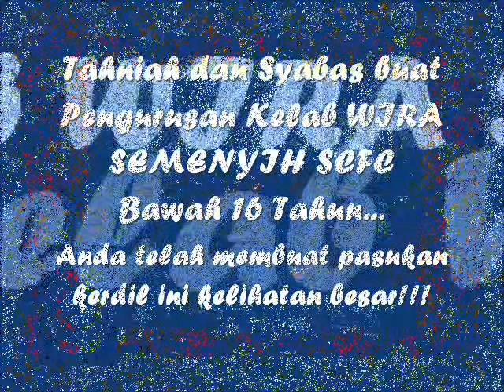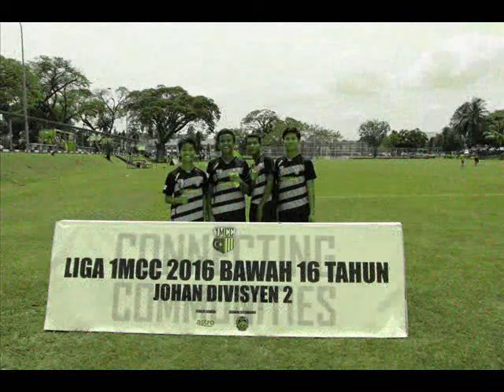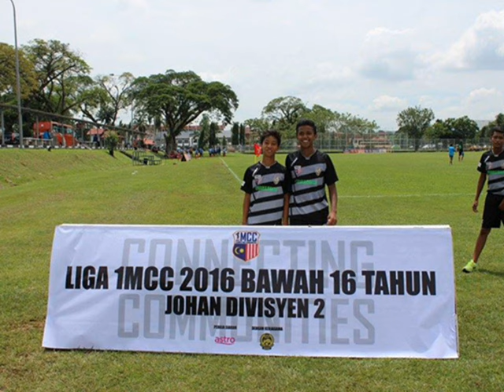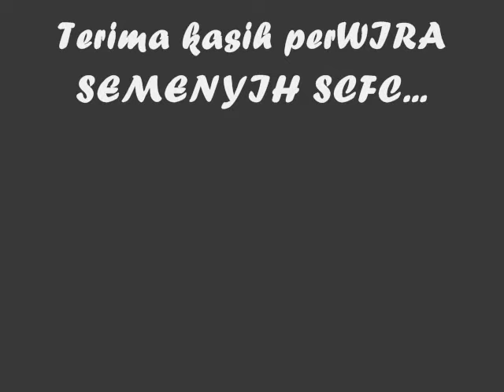WI-RA the champions...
Kipidap n dongibab Juara Liga Divisyen 2, Bawah 16 Tahun Liga 1MCC 2016...WIRA SEMENYIH SCFC